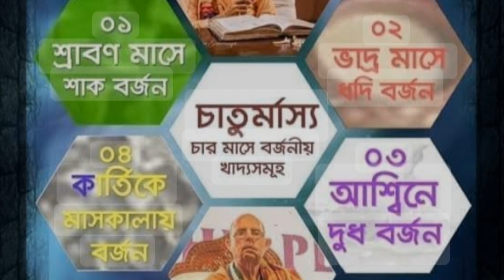Chaturmasya Vart mahatva khata 2024 চাতুর্মাস্য ব্রত 2024। কোন কোন মাসে কি কি নিষিদ্ধ ?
চাতুর্মাস্য ব্রত 2024। কোন কোন মাসে কি কি নিষিদ্ধ ?  সম্পূর্ণ তথ্য ।